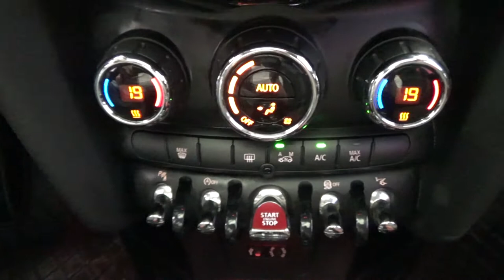CMini / Cooper / 2016 - 6908